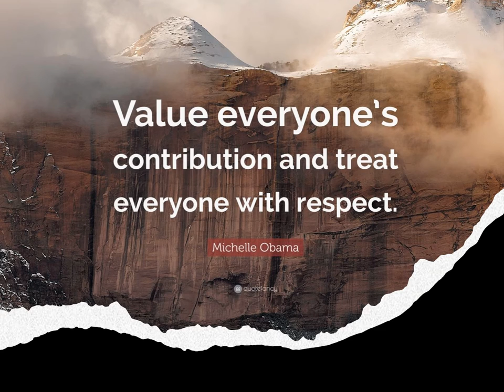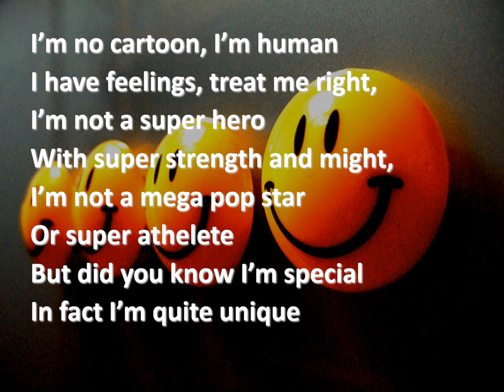Hazlehead School - Assembly 25th MAY 2021